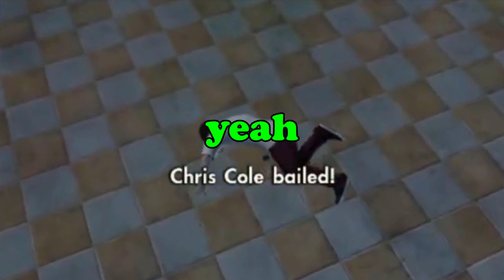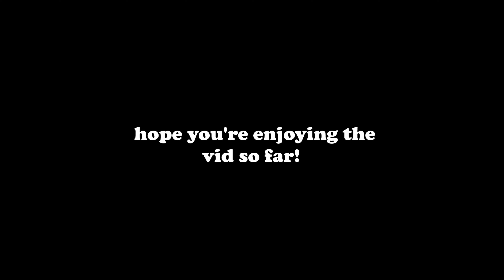Skate 3, but I'm TRASH doing these challenges...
💜 LOVE YOURSELF AND LOVE THOSE AROUND YOU 💜